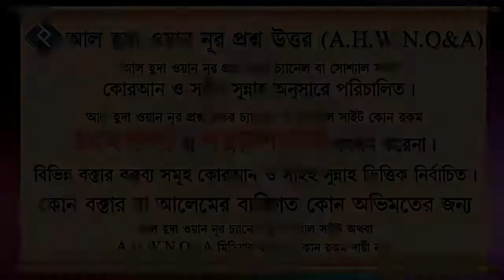চোখের সামনে শরিয়ত বিরোধী কার্যকলাপ দেখলে করণীয় কি ᴴᴰ┇শাইখ আইন উদ্দিন আল আইনি